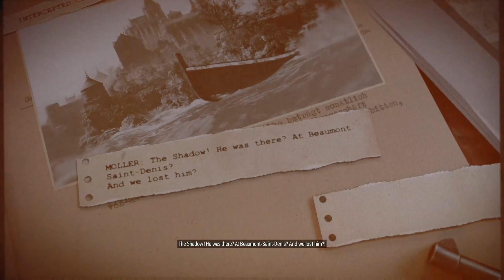Are we the spy?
Are we the spy? Sniper Elite 5 Coop Play